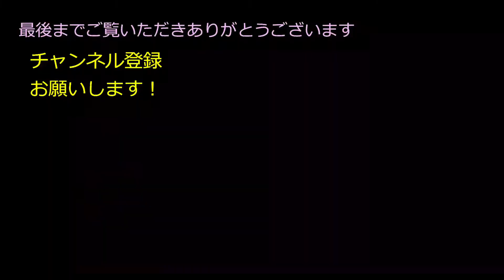【保護猫】りん、うちの子2周年＆つむ、1歳のお祝いをしたよ はごろもフーズ無一物 パウチとお刺身で好みがきっぱりわかれました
2020年5月撮影
りんのうちの子2周年とつむの1歳の推定誕生日
少し前の撮影ですが、ボツにするにはもったいので今頃投稿
お刺身好きなふたりですが
なぜかりんはパウチばかりむしゃむしゃ
はごろもフーズの「無一物」
原材料は素材と天然水のみで食品添加物も不使用です
総合栄養食のパウチの匂いが苦手な私ですが、これならOK
つむりんもとっても大好きみたいです
きれいに完食してくれました
これからもずっと元気でお祝いしようね

姉：りん💛三毛猫　おっとりツンデレ、手が怖い
妹：つむ💜さび猫　好奇心旺盛なアピール女子、りんのマネが得意